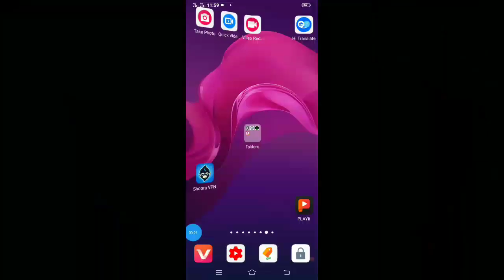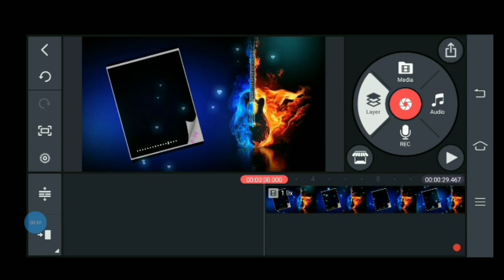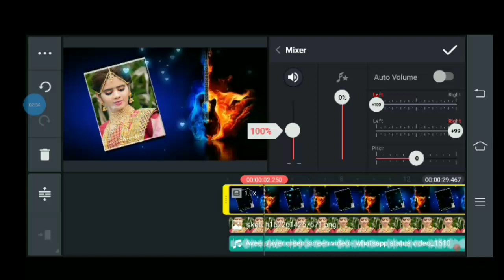😱Trending Green Screen Video Status ❤️| Stylish Green Screen Video🤑|feel song